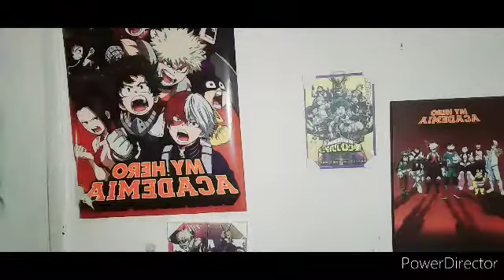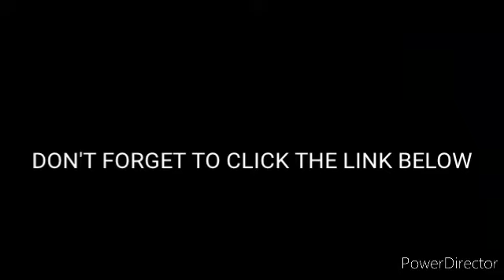Talking About Ships + Update w/Casper | Renai Cosplay